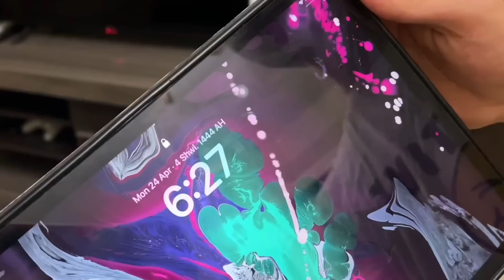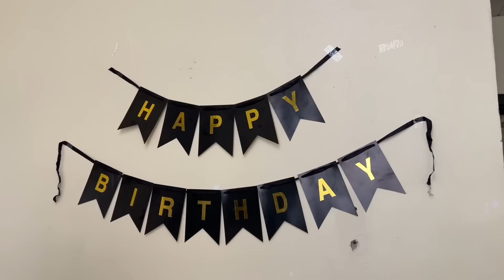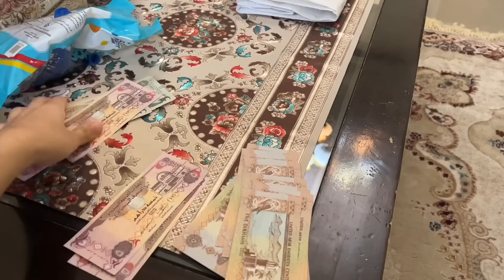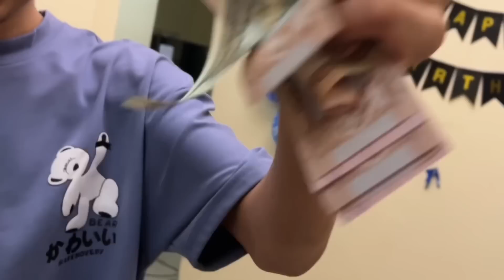Ayan’s bday celebration vlog 🎊🥳us k dost aaye dawat pe hamare ghar, roasted potatoes, beef burgers